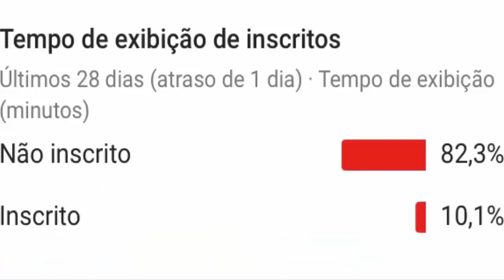VOLTA DE VANDERSON AO BBB 19 APÓS ARQUIVAMENTO DE ACUSAÇÃO CONTRA ELE E EXPULSÃO PODERIA ACONTECER?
NOTÍCIAS ATUALIZADAS DE VANDERSON DO BBB 19